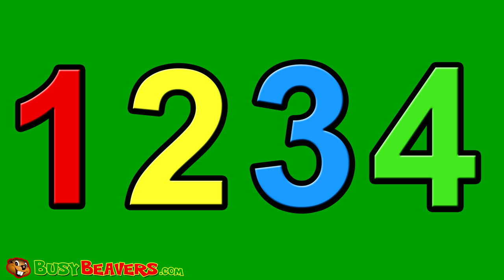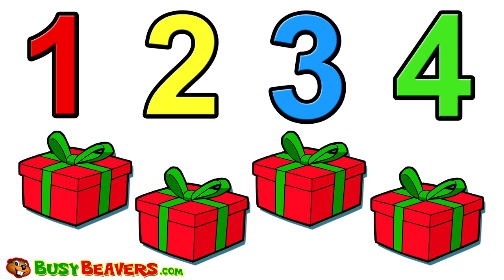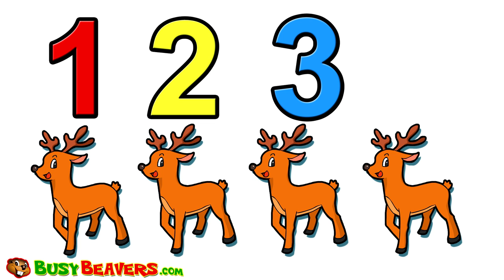“Counting Reindeer “ | Busy Beavers Christmas, Babies, Toddlers, Preschool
Check Out this Great Christmas Counting Lesson. Learn to count with this fun Xmas counting videos. Lets learn and celebrate at the same time.

Follow Us

SHOP

Download